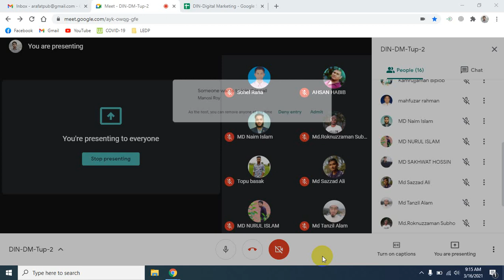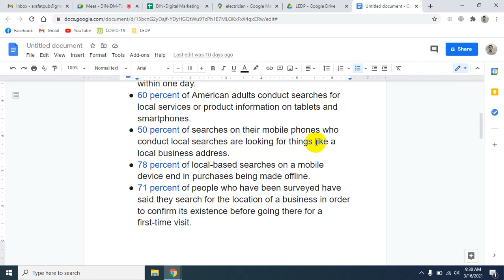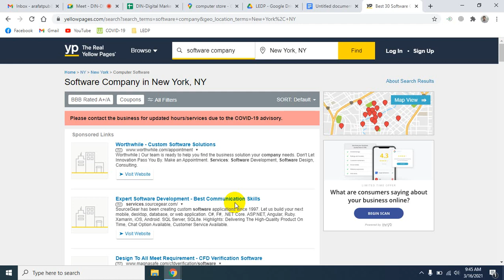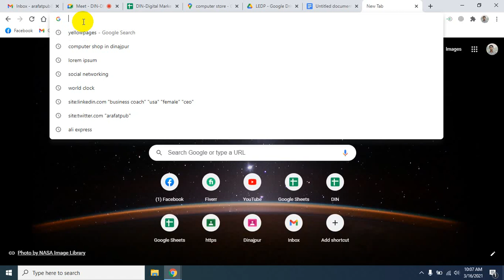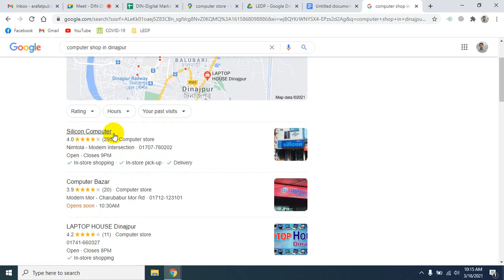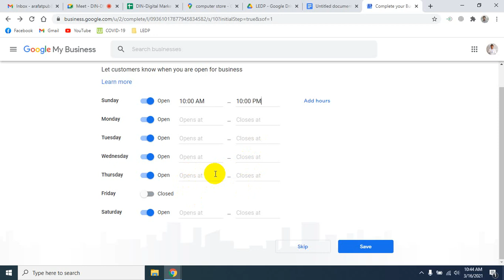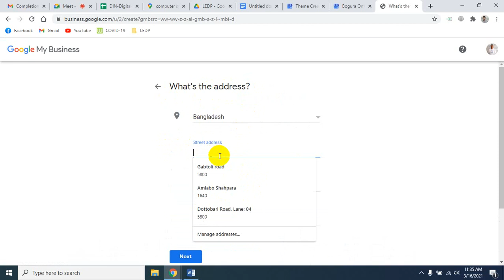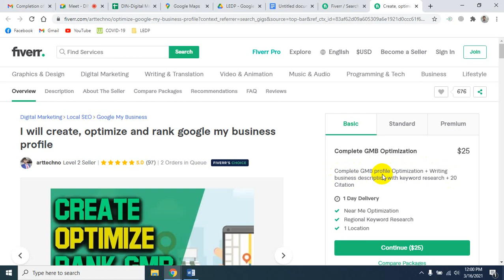Dinajpur Digital Marketing Course by LEDP 2021 | Batch: DIN-DM-B3 | Arafat Hossan | Day_35